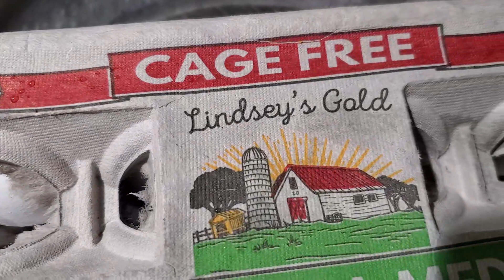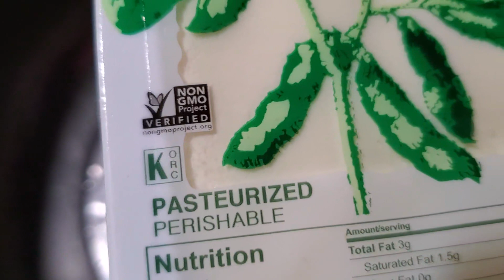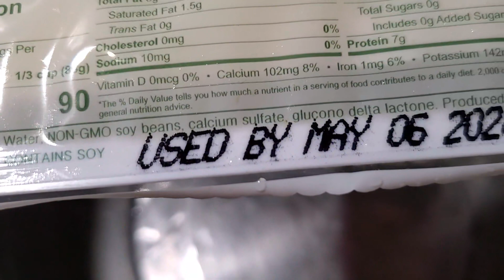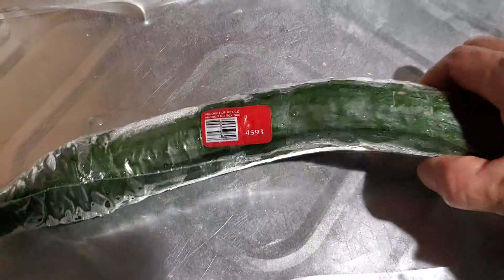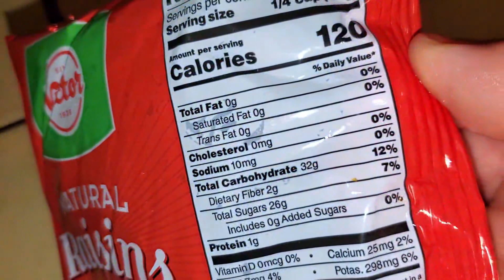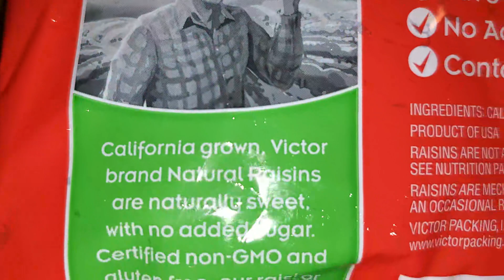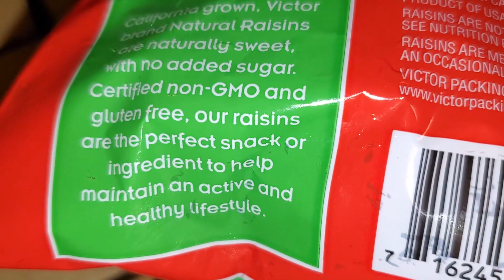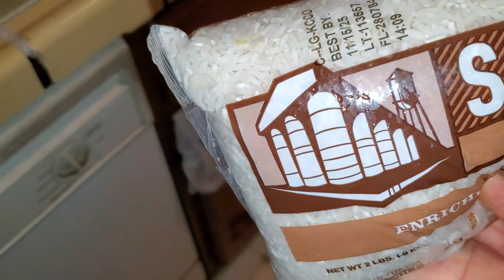corporate是公司的、共同的，sulfate是硫酸盐，phytonutrient是植物营养素，20240217美国加州旧金山